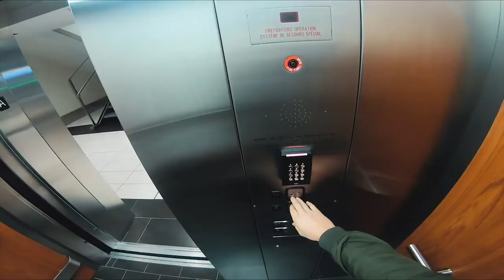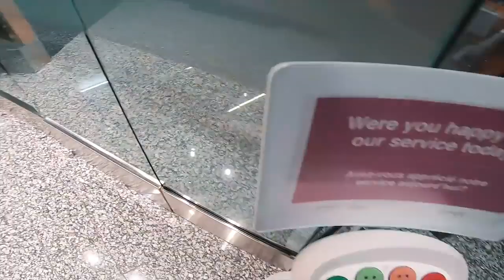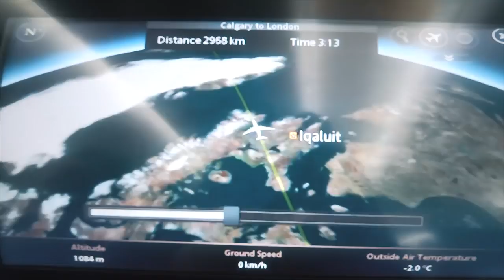WHAT I EAT WHILE TRAVELING / EPIC FAIL....travel vlog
What I eat while Traveling vlog epic fail. fitness motivation gymshark
fitness athlete bodybuilder fitness trainer bodyweights